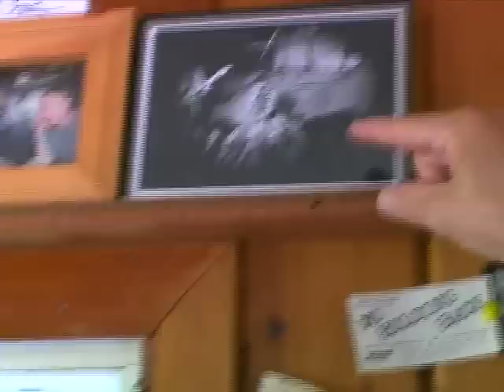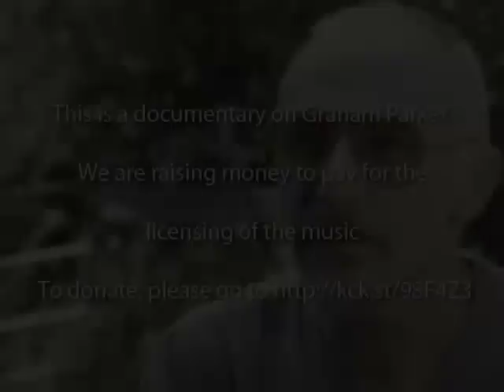Graham Parker Documentary Trailer/Fund Raiser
This is a documentary film about Graham Parker that was made by the same filmmakers who made End of the Century: The Story of the Ramones.  The film is the result of several years spent with Graham Parker and spans his whole career from the early days with the Rumour up until his latest release from 2010 called Imaginary Television.  We have amazing interviews with Joe Jackson, Nick Lowe, Black Francis, Pete Thomas and many more.  We are raising funds to pay for the music and footage licensing in order to release the film.  If you are interested in donating go and search for Graham Parker.